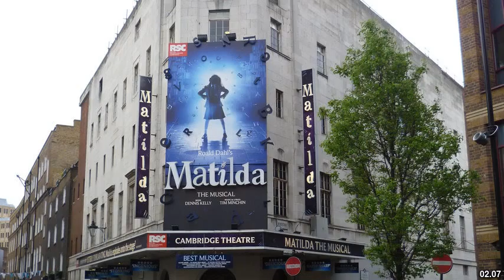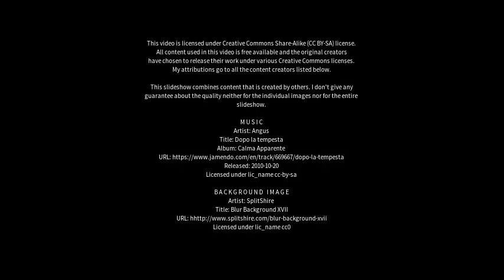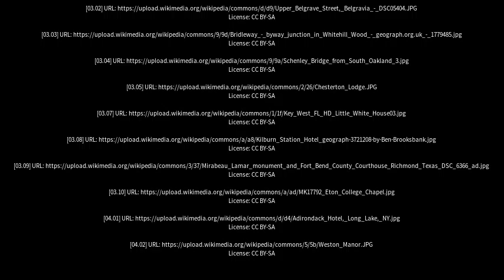Best places to visit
Best places to visit - Little Eaton (United Kingdom) Best places to visit - Slideshows from all over the world - City trips, nature pictures, etc.